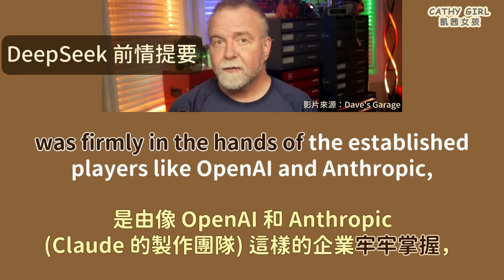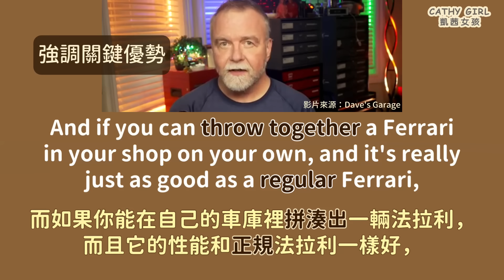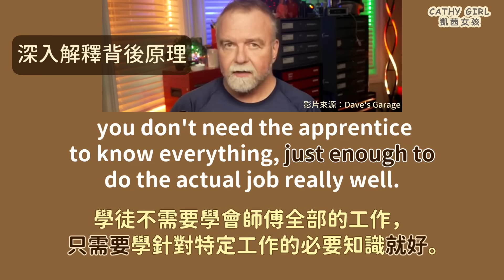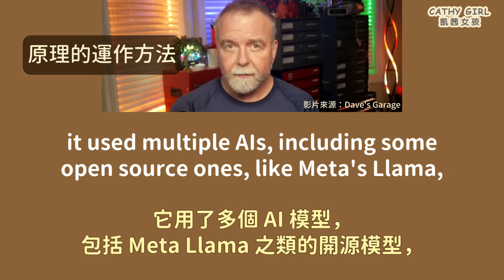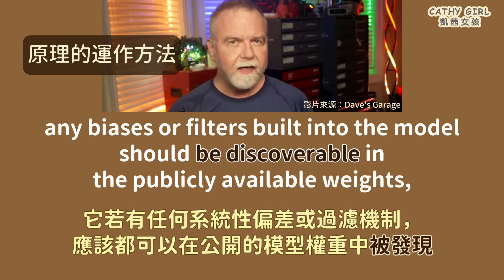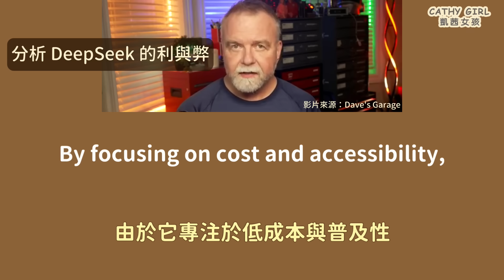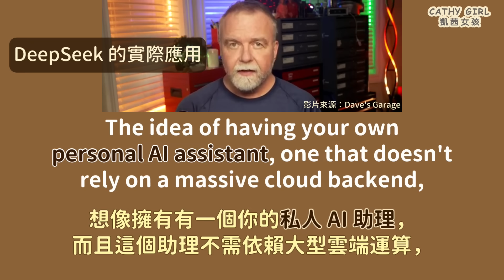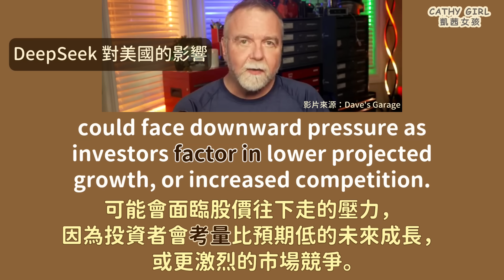微軟工程師分析 DeepSeek，英文表達超強👍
如果你想知道這個微軟工程師如何做到「淺顯易懂，連美國人都說讚」的「英文表達功力」，

歡迎在這裡「免費領取」我詳細解析後的「重點整理講義」

(我寫得很用心，內容也很好理解喔😊)

在 YouTube 上看到一個微軟工程師解釋 DeepSeek 的影片，講得很好呢！

這個工程師講話「精簡有架構」，解釋事情「淺顯易懂」，

觀摩這個工程師怎麼表達對我們不管是「講英文」，甚至是「講中文」都很有幫助

另外~ 如果想收到我用心撰寫，淺顯易懂的英文教學文章，

👉 時間軸傳送門：

0:00 講者簡單自介
0:07 DeepSeek 前情提要
1:07 強調關鍵優勢
2:05 概略解釋技術
2:42 深入解釋背後原理
3:55 原理的運作方法
5:53 說明 DeepSeek 重要性
6:40 DeepSeek 的風險
7:18 分析 DeepSeek 的利與弊
8:09 DeepSeek 的實際應用
8:31 DeepSeek 的挑戰與轉機
9:11 DeepSeek 對美國的影響
10:29 DeepSeek 的陰謀論
11:03 總結重點